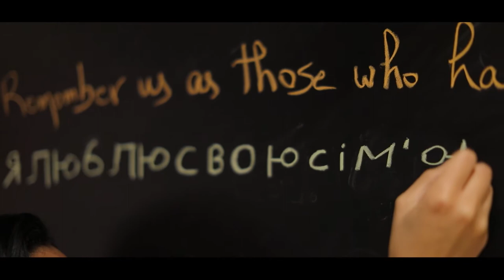My Flower of Youth - Planet Needs Youth (ISPI's Initiative)